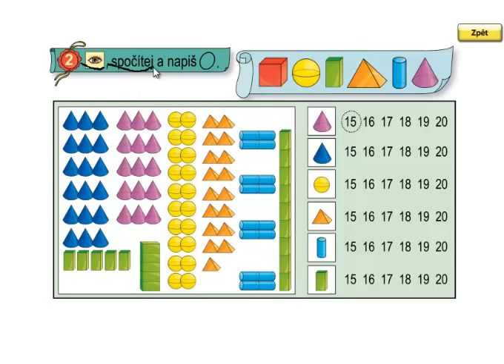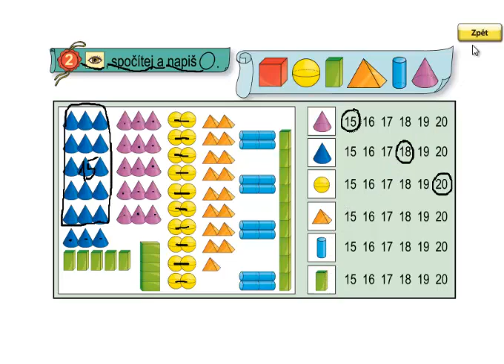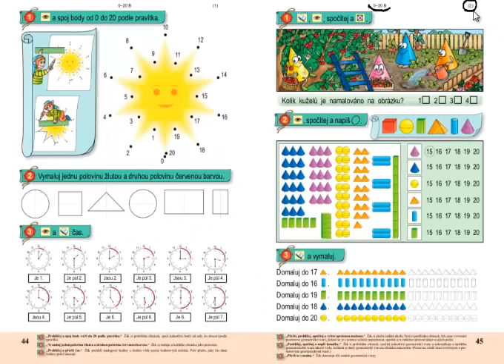Matýskova matematika 3.díl, strana 45, cvičení 1,2,3